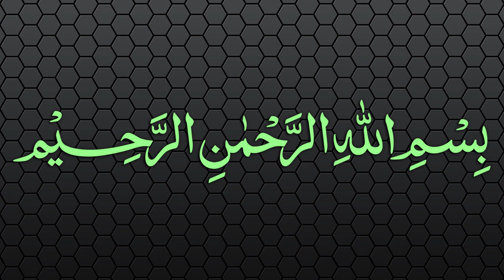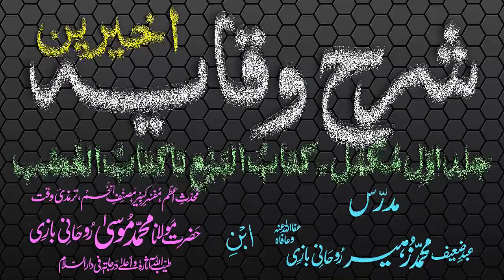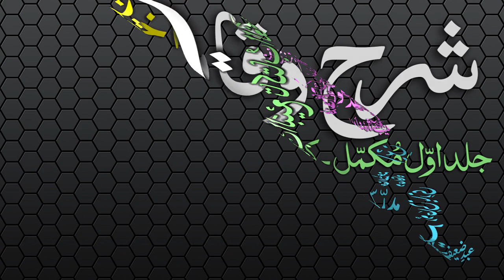Sharh-ul-Wiqayah Dars - 75 - Page - 163 - Maulana Muhammad Zuhair Albazi - 13/04/2007